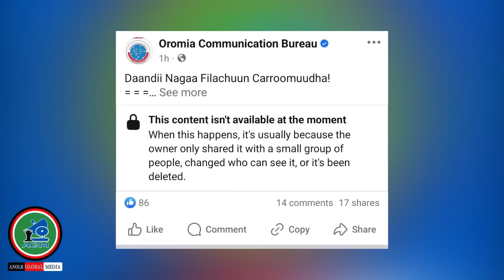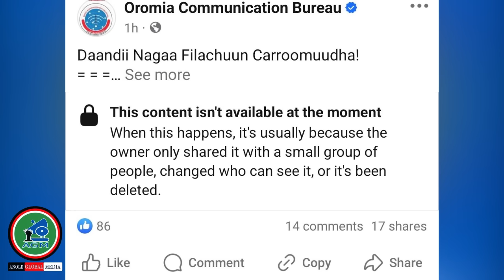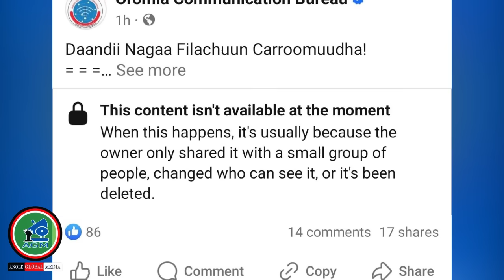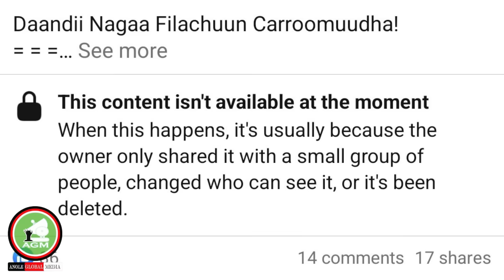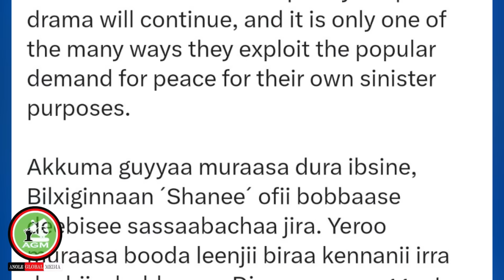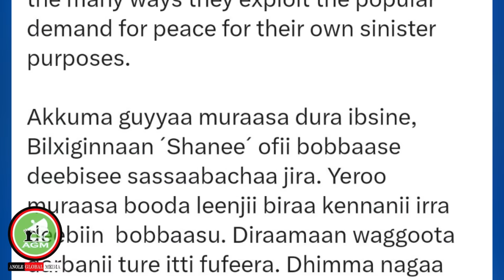Waajjira Shimallis salphina;-Shane?/Leencon ameerka ariyame//Anwar Jamal//8/29/2024